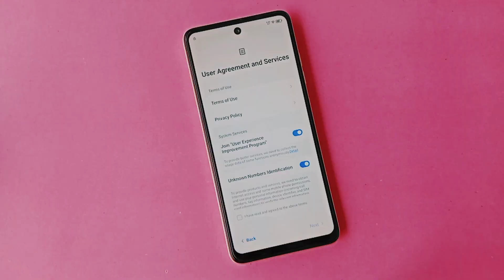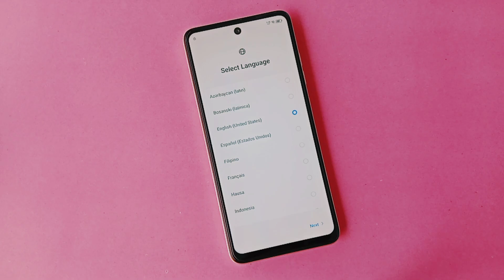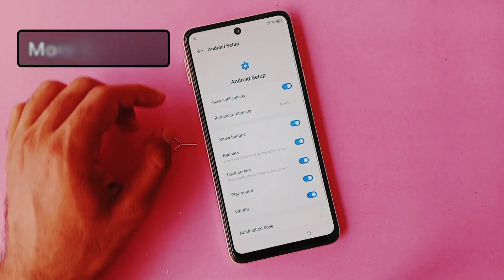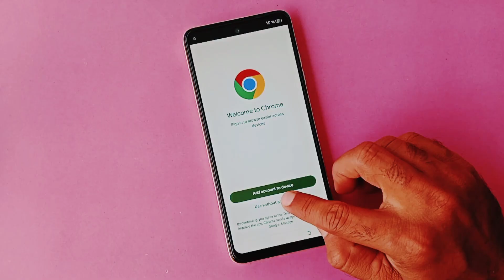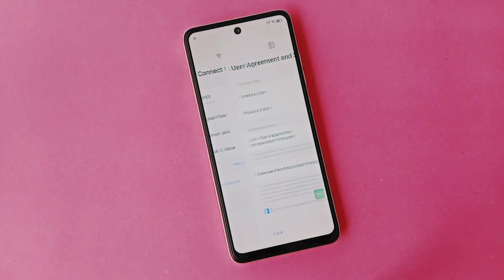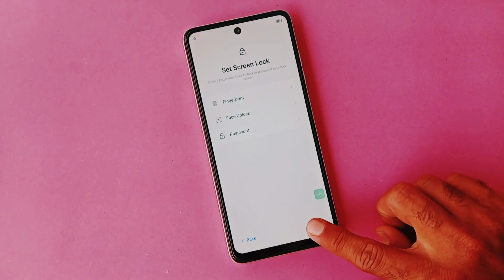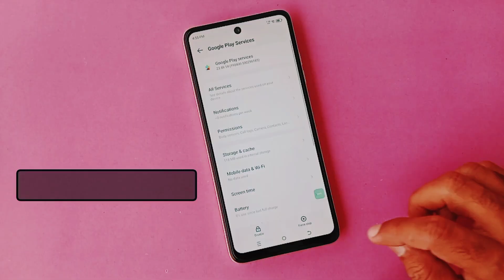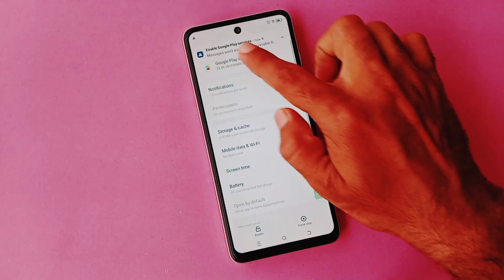Tecno Spark 30C 5G Frp Bypass/Unlock -Without Pc | Share Not Working | GoogleChrome NotOpen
Tecno Spark 30C 5G Frp Bypass/Unlock -Without Pc | Share Not Working | Google Chrome Not Open

How to Bypass Google Account Lock (Reset FRP) on Tecno Spark 30C 5G KL8H Android 14 Latest Security Patch 2025.
➝Without Pc
➝Share Not Working
➝Google Chrome Not Open
➝Settings Not Working
➝Android Setup Not Opening
➝WiFi - Qr Code Not Showing
➝Emergency Method Not Working

You're Quires:-

tecno spark 30c 5g frp bypass without pc
tecno spark 30c 5g frp bypass google chrome not open
tecno spark 30c frp bypass 2025
tecno spark 30c kl5 frp bypass
tecno spark 30c frp bypass android 14 without pc
tecno spark 30c frp bypass android 14 new update
tecno spark 30c frp bypass  Fix Share Article Not Working 2025
tecno spark 30c 5g google account bypass
tecno spark 30c kl5 frp bypass google chrome not working
Tecno Spark 30 Pro Kl7 Frp Bypass Without Pc
Tecno Spark 30c 5g Frp Unlock Android Setup Not Opening
tecno spark 30c android 14 frp bypass 2025
tecno KL8H frp bypass android 14
tecno kl8h google account bypass without pc
tecno KL8h google/frp bypass 2025
tecno kl8h frp lock remove
tecno spark 30c 5g frp lock unlock wifi qr code not showing
how to bypass tecno spark 30c 5g android 14
how to remove frp lock on tecno spark 30c 5g

All videos on my YouTube channel and website are for { Educational purpose } only and or help to people unlock their phones who forget  their Phone Password/Pattern/Pin or Google Account, So I do not encourage unlocking of stolen & barred mobile phones. Anyone using these videos for any illegal or unlawful purpose will be solely responsible for his or her activity.

REGARDS :-
Data Expert 47